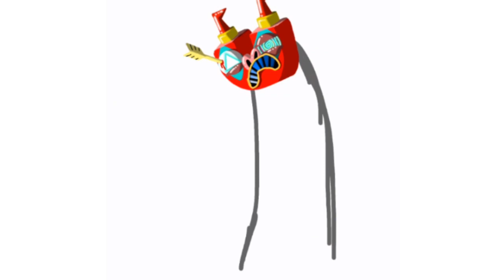ibisPaint X Chacha's character ( pinanang mata , masayang Ewan )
APP BY

Italian Afternoon Twin Musicom

MOVIE MAKER
POWERDIRECTOR

salamat 😊❤